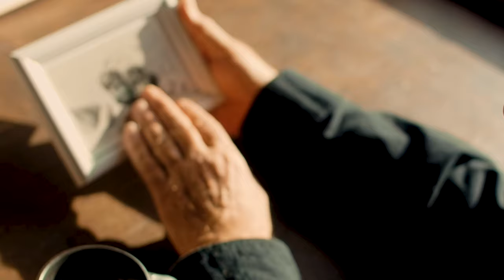DJI MAVIC 3 - THE LEGEND (With Narrator) * 4K CINEMATIC BY @Mavic3TW | TWIN CANDLESTICK ISLETS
Each night brings back
My dreams of you
I cry and cry
I feel so blue
You broke my heart
So why I pretend
The sign ahead reads
Journey's end
River's rolling along
Skies are turning gray
Clouds are moving in
I've lost my way
I tried to smile
But why I pretend
Journey's end
Sitting all alone
Beneath the stars
I'm wondering
Where on earth you are ...

* Filming Location:
TWIN CANDLESTICK ISLETS is about 60 meters high, and there are husband and wife stones legend in Taiwan. Most travelers do not know that there a heart-touching love story behind the Twin Candlestick Islets. It is said that there was a woman whose husband went missing after running away from home, and she believed that her husband would come back one day, so she waited on the shore every morning, and finally turned into a stone; and when her husband returned home, he found his wife has become a stone, and he tears next to the boulder all day long, and finally turned into a stone.

* Music in this footage: Journey Ends, Legend Begins
Artist: Eternal Eclipse
Album: Fountain of Eternity

* Greetings from Taiwan ❤️
My name is William Chen, Aerial Photographer. I had the pleasure of taking aerial photography flights with DJI Mavic Air 2 and Mavic 3 drones. Whenever I do these kinds of interesting aerial photography and videophotography projects I like to use the opportunity to create some new content, share with people and connect with people in the world, especially during the coronavirus pandemic .